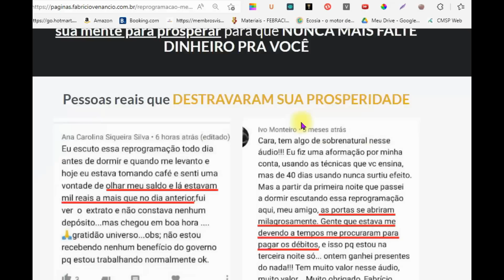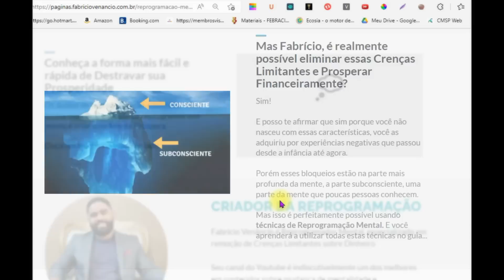COMO ELA USOU O SUBCONSCIENTE PARA MANIFESTAR 1 MILHÃO DE DÓLARES | Joseph Murphy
Conheça o Método fácil, prático e rápido que irá Programar sua mente para Prosperar para que NUNCA MAIS FALTE DINHEIRO PRA VOCÊ ➜

O Dr, Joseph Murphy escreveu em seu livro “A MAGIA DO PODER EXTRA-SENSORIAL”, a seguinte afirmação:

“Todas as pessoas são dotadas de poder psíquico e podem em pouco tempo adquirir consciência de ocorrências e experiências que transcendem os cinco sentidos. Você pode aprender facilmente a usar esses poderes psíquicos extraordinários para beneficiar sua vida diária a tal ponto que ficará assombrado.”

Veja essa impressionante história real extraída desse livro, onde uma senhora usou esse poder psíquico, claro através do seu subconsciente, para manifestar 1 milhão de dólares. Preste atenção ao fato de que ela repetiu isso todas as noites, até manifestar 1 milhão de dólares.

O Dr. Joseph narra assim: (...)

Clique no link da descrição ou no primeiro comentário para conhecer o método completo.